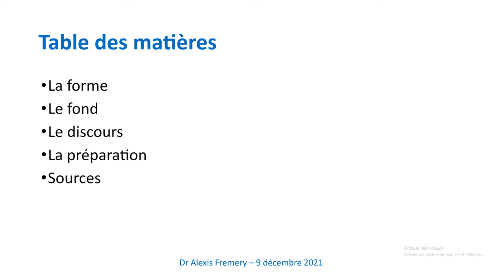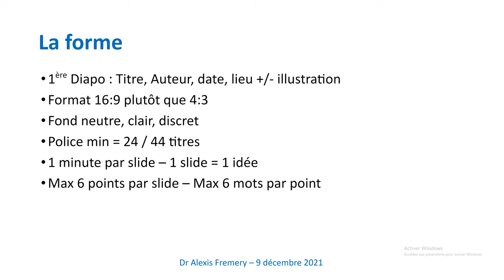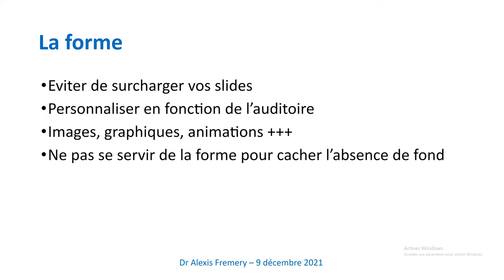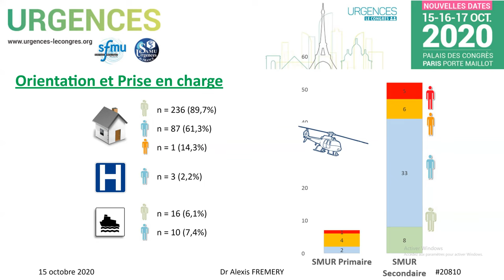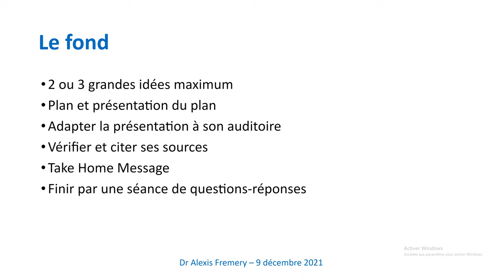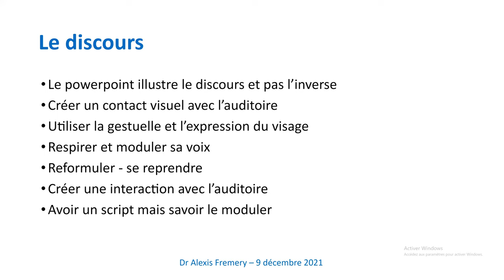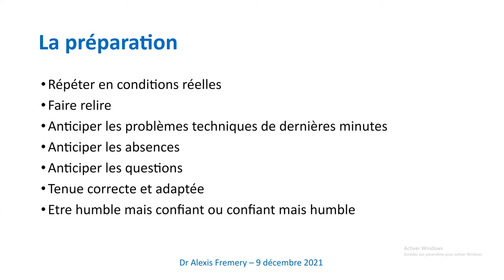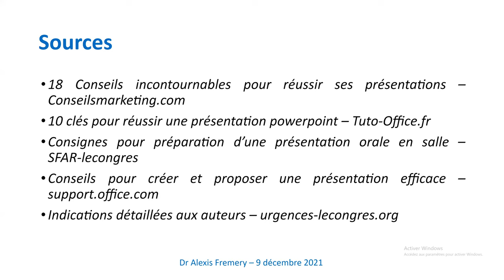Règles d'or d'une présentation powerpoint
Quelques règles pour réaliser une bonne présentation powerpoint
Dr Fremery Alexis
12 décembre 2021